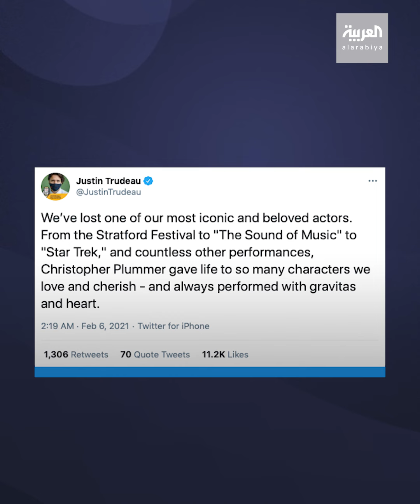وفاة نجم "صوت الموسيقى" كريستوفر بلامر عن 91 عاما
فاز بـ 3 جوائز أوسكار إحداهن في عمر 82 عاما.. الموت يغيب النجم كريستوفر بلامر عن 91 سنة

تفاعلكم
صباح العربية
بانوراما
العربية الليلة

Live Alarabiya
Alarabiya Live
العربية مباشر